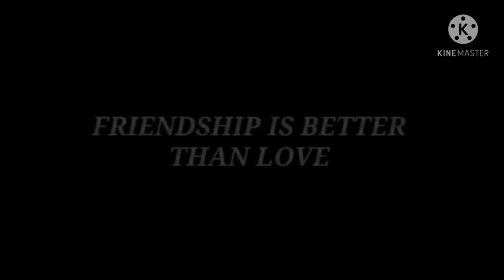garena free fire friendship friend funny video